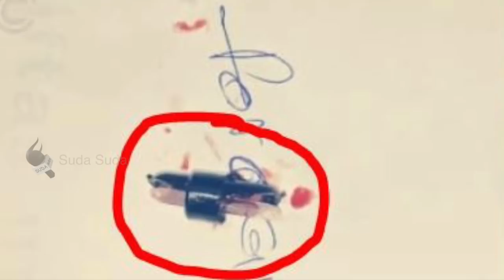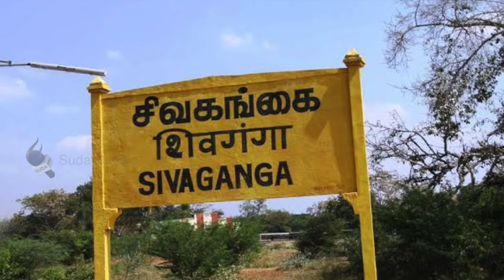ரூ.20-க்கு பரிசுப் பொருள்..சிறுவனுக்கு அதிர்ச்சிகொடுத்த விசில்!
சிவகங்கையில் பல மணிநேரப் போராட்டத்துக்குப்பின் எண்டோஸ்கோபி உதவியுடன் சிறுவன் விழுங்கிய விசிலை மருத்துவர்கள் எடுத்துள்ளனர்.

Reporter - அருண் சின்னதுரை
Photographer - சாய் தர்மராஜ்.ச